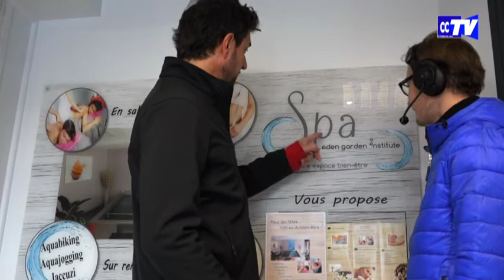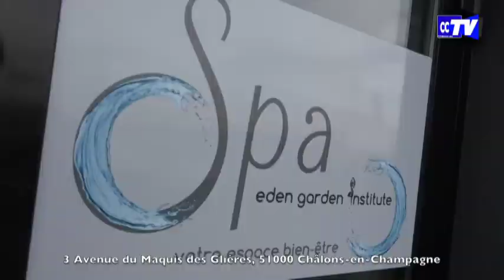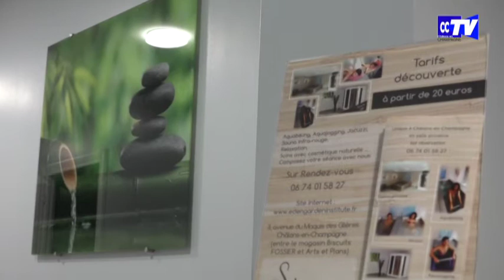CCTVChâlons à la découverte du bien être au Spa Eden Garden Institute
Attention, un cadeau pour vous dans le reportage.